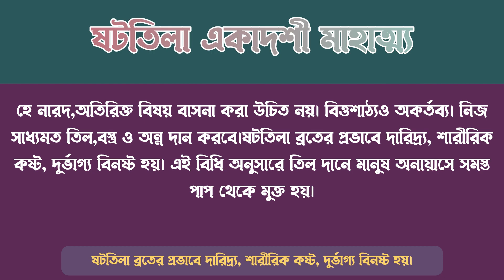আগামী ০৬ ফেব্রুয়ারী ২০২৪ মঙ্গলবার "ষটতিলা একাদশী" কৃপা করে সকলে একাদশী ব্রত পালন করবেন।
Welcome to ISKCON TV Dhaka Official,
ISKCON Bangladesh, broadcasting live and recorded temple activities from Headquarters ISKCON Swamibag Dhaka.
This is the official YouTube channel of ISKCON Dhaka. All programs of ISKCON Dhaka are broadcasted on this channel.